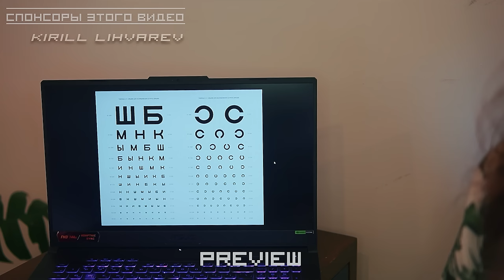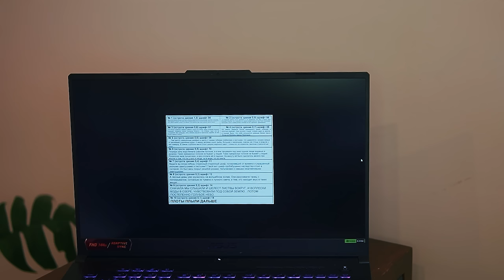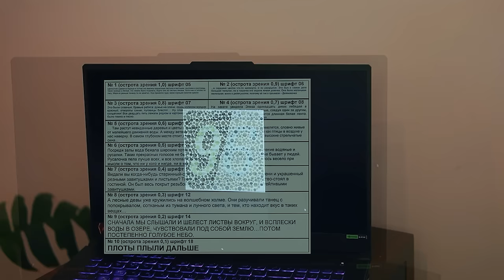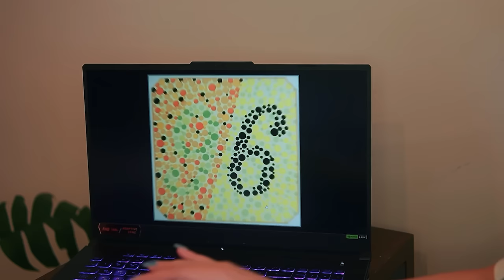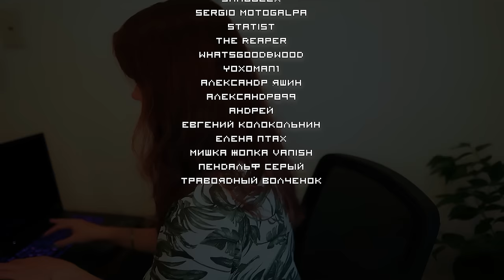АСМР Невролог / Проверка Функций Черепных Нервов 💎 Тихий Голос, Ролевая Игра, Врач, Доктор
В этом видео вы сможете расслабиться и получить удовольствие от классической проверки функций черепных нервов в исполнении "опытного невролога".

❗️ Если хотите поддержать меня материально (на развитие канала или на вкусняшки) / If you want to support me

00:00 Превью
01:33 Вступление
02:12 Опрос
08:11 1 пара - Обонятельный нерв
08:19 Проверка обоняния
11:17 2 пара - Зрительный нерв
11:26 Осмотр зрачков
12:43 Оценка остроты зрения (вдали)
15:42 Оценка остроты зрения (вблизи)
16:19 Проверка цветовосприятия
21:00 Осмотр глазного дна
22:38 Проверка зрачковых рефлексов
26:41 Тест Визуального пренебрежения
27:47 Оценка полей зрения
30:27 3, 4, 6 пары - Глазодвигательный, Блоковой и Отводящий нервы
30:41 Тест плавного слежения
32:17 Тест на определение гетеротропии
33:20 5 пара - Тройничный нерв
33:31 Оценка тактильной чувствительности лица
36:38 Пальпация
37:20 Проверка рефлексов
38:15 7 пара - Лицевой нерв
38:47 Проверка работы мимических мышц
39:32 Проверка вкусовых ощущений
41:51 8 пара - Преддверно-улитковый нерв
42:13 Проверка слуха
44:11 9 и 10 пары
46:25 11 пара
47:16 12 пара

🎤 Микрофон - Rode NT5 или 3Dio FS XLR или Zoom H8 (XYH-6)
🎤 Микшер - Zoom H8
🎥 Камера Sony A6400 (Объектив Sigma AF 16mm f/1.4)

⭐️Автономная сенсорная меридиональная реакция (АСМР) (англ. Autonomous sensory meridian response, ASMR) — это неологизм, обозначающий феномен восприятия, характеризующийся приятным ощущением покалывания в затылке, распространяющегося в виде мурашек по коже шеи и спине к конечностям.
⭐️Вызывают АСМР-ощущения звуковые, зрительные, тактильные или когнитивные стимулы (триггеры).